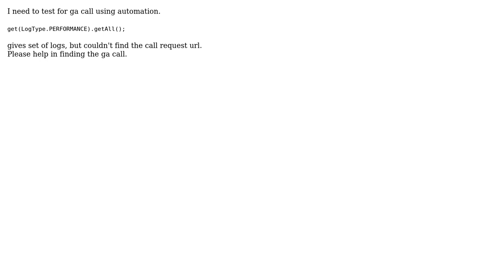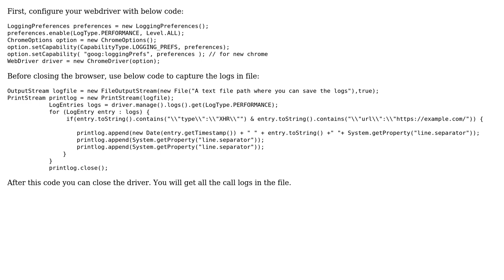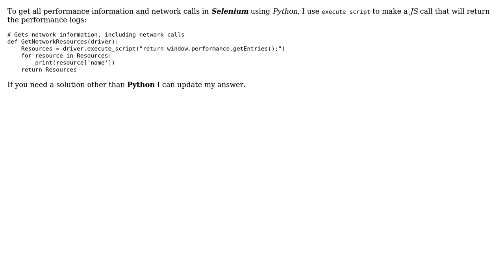How do I capture network traffic and find google analytics call using Selenium WebDriver?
With thanks & praise to God, and with thanks to the many people who have made this project possible! | Content (except music & images) licensed under CC BY-SA | Music | Images & others | With thanks to user PixelEinstein user Arun Prasanth.G user Ankit Gupta and the Stack Exchange Network Trademarks are property of their respective owners. You are responsible for your own actions.